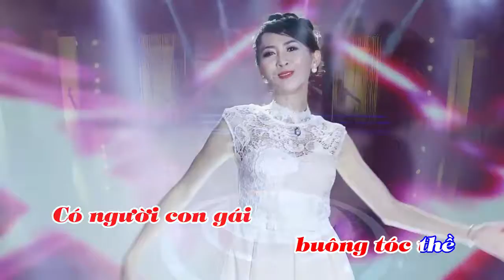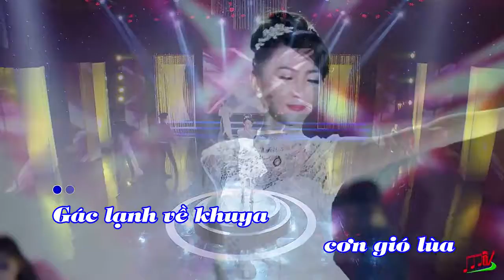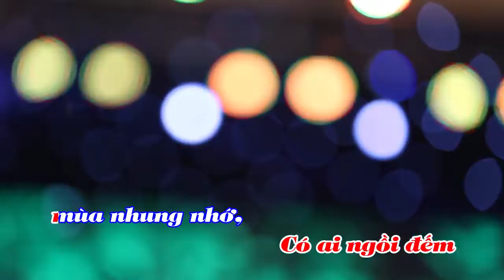NỖI BUỒN GÁC TRỌ | KARAOKE | CA SĨ KIM THƯ | TT HELLO MUSIC - FM STUDIO